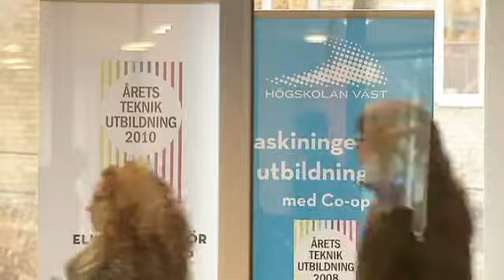Utbildning ska ge Saabanställda jobb